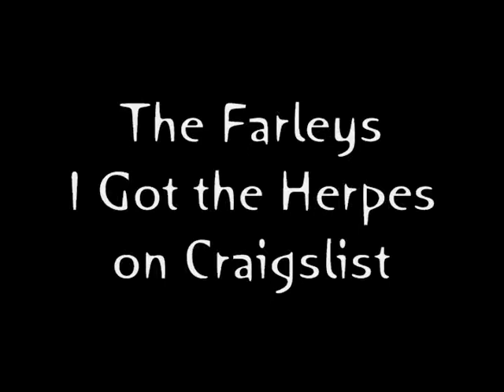The Farleys...I Got the Herpes on Craigslist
Recorded at The Bullfrog 08/16/2014